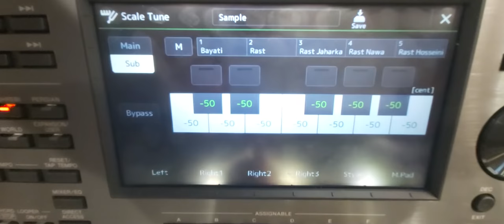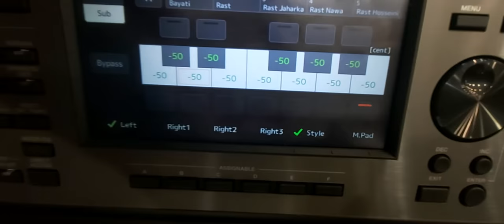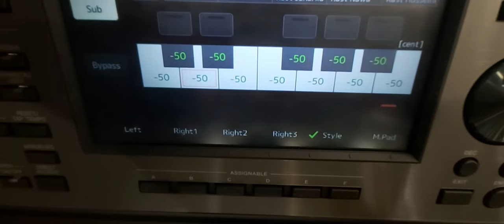psr a5000 كيفية تشريق الكوردات مع الايقاع